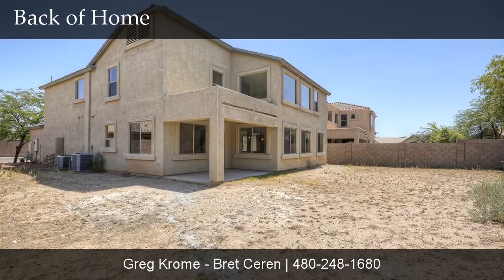17737 W VOLTAIRE ST,, Surprise, AZ, 85388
17737 W VOLTAIRE ST,

Contact Greg Krome - Bret Ceren for more information.

Updated and move-in ready home with 5 bedrooms, 3 bathrooms, a loft, 3 car garage, pool, and great curb appeal. Dramatic soaring ceilings, beautiful new tile flooring, SS appliances, large windows for lots of natural light. New paint. Plush carpet in all the right places. A guest bedroom/or Den on first level. Beautiful banister stairway to second level large loft and other bedrooms. Spacious eat-in kitchen features center island, pantry, and beautiful wood cabinetry. Large laundry room with utility sink. Out back you will find a premium large lot with brand new pool similar to the one pictured. Also a grass area for kids to play. It is being installed now by Seller! Highly desirable Sarah Ann Ranch. Community with walking paths & Playground. This home is a must see!